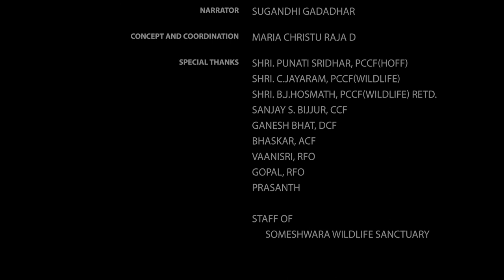Someshwara Wildlife Sanctury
Someshwara Wildlife Sanctuary is a protected wildlife sanctuary in the Western Ghats of Karnataka state in India. It is named after the presiding deity "Lord Someshwara" of the famed Someshwara temple located within the sanctuary. The sanctuary lies in Udupi & Shivamogga districts of Karnataka, below Agumbe. The sanctuary houses Sitanadi nature camp run by Karnataka Forest Department. Udupi to Agumbe road passes through this wildlife sanctuary.